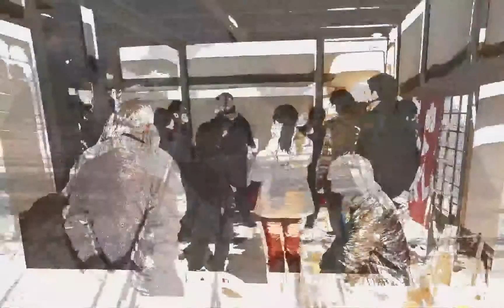KyotoFilmmakersLab2014 Snaps（HD1080p）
KyotoFilmmakersLab2014 Snaps